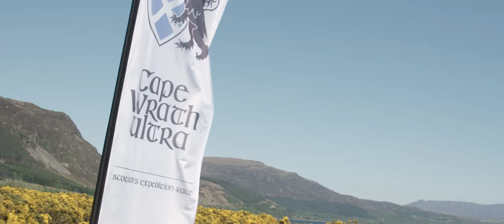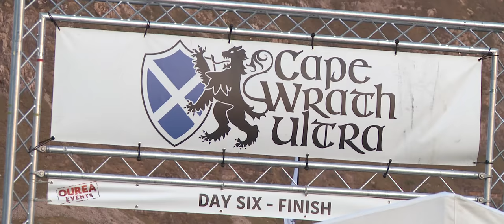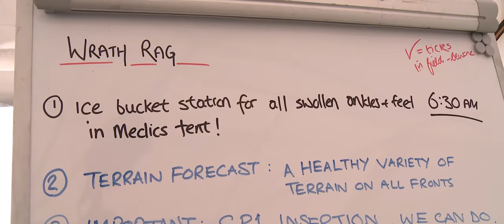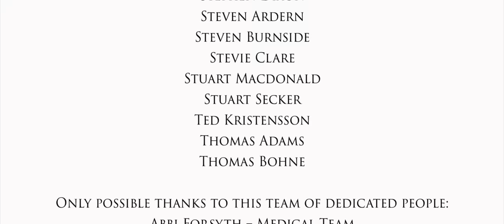Cape Wrath: inside Scotland's epic ultra-running race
Winding through the beautiful lochs, glens and mountains of the Scottish Highlands, the Cape Wrath Ultra™ is an ultra-running expedition through some of the world's most inspirational landscapes, including Morar, Knoydart, Kintail, Torridon, Assynt and Sutherland.

This film follows the progress of the inaugural race in May 2016, focusing on some of the first ever participants to take on this extraordinary adventure.

The Cape Wrath Ultra™ took place in May 2016 and was filmed by Rich Heap and Ben Pritchard.